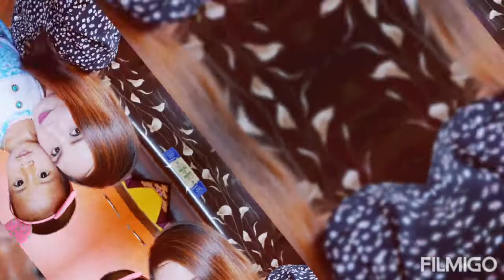Baby Gracy Chingtham Ishorgi Mingda Lu Kokpa